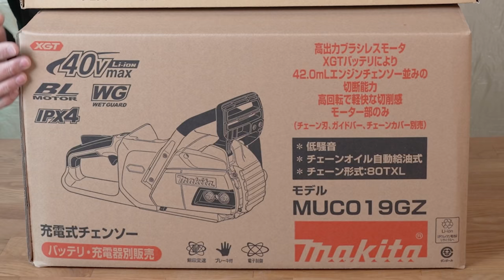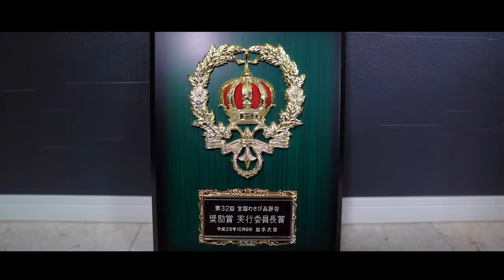【40V】リアハンドル充電式チェーンソーが最強すぎる【MUC019G】マキタ沼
ガソリン式には戻れない体になりました。

・ハスクバーナ ファンクショナル2(ズボン)
・ハスクバーナ グローブ
・ハスクバーナヘルメットH300

【目次】
0:00 オープニング
2:01 組み立てる
6:50 玉切りしてみる
9:07 錦木を切断する
11:14 柿の木を切断する
15:40 良かったポイント
19:05 ここがなぁと感じたポイント